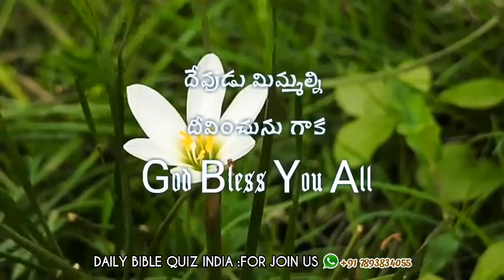Telugu christian daily whatsapp status video 04/06/2020